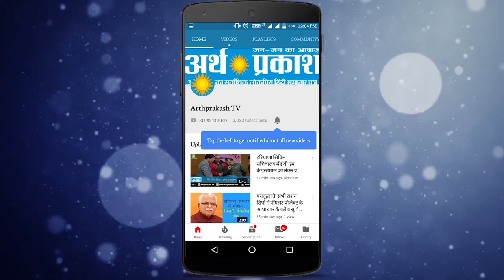WATCH :JJP की प्रत्याशी लिस्ट में पानीपत के इस युवा का नाम सबसे पहले, जानिए कौन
चुनावी माहौल की गर्मी बढ़ने लगी हे ,नेता लोग चुनाव लड़ने की जिज्ञासा लेकर आलाकमान के दरवाजे पहुँचने लगे हे ,प्रदेश में सबसे पहले विधानसभा जेजेपी पार्टी ने अपने 7 प्रत्याशियो की लिस्ट जारी की जिसमे पानीपत ग्रामीण से देवेंद्र कादियान का नाम पहले स्थान पर हे , शुक्रवार को टिकट की घोषणा के साथ ही जेजेपी के कार्यकर्ताओ ने उनके आवास पर पहुंचकर बधाई दी   ,वंही कादियान ने कहा की जिसप्रकार से लिस्ट में पहला स्थान हे उसी प्रकार से ग्रामीण विधानसभा की सीट भी पहले नंबर पर  जीतकर दुष्यंत चौटाला की झोली में डालेंगे चलिए आगे दिखाते हैं